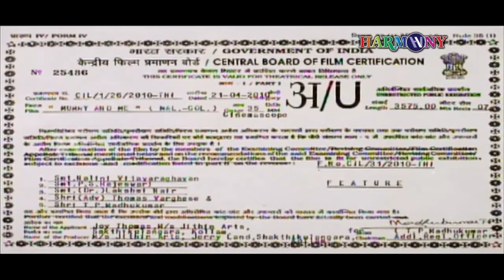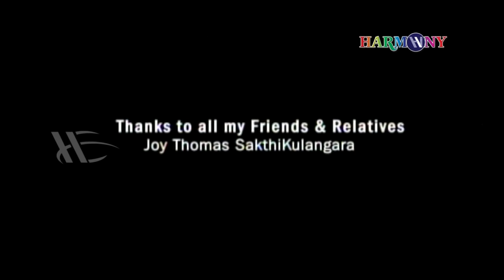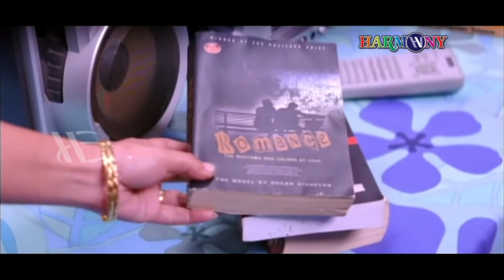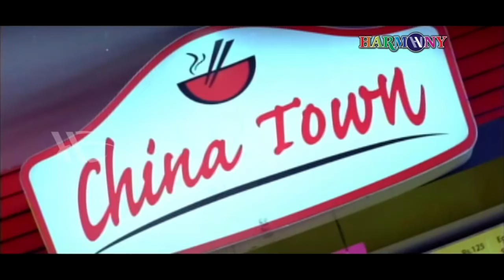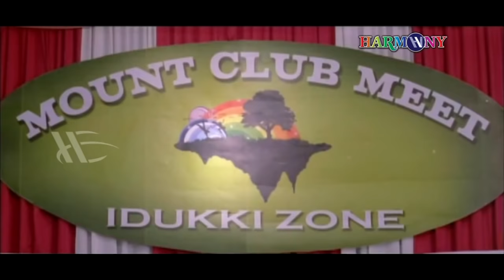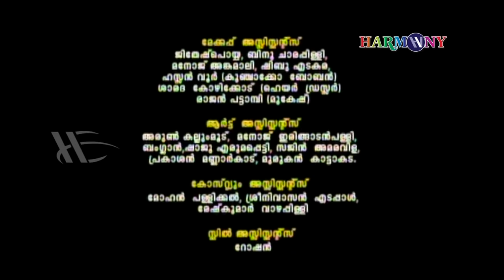Mummy & Me Malayalam Full Movie | Jeethu Joseph | Urvashi | Mukesh | Kunchacko Boban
Mummy & Me is a 2010 Malayalam comedy family film written and directed by Jeethu Joseph. Mummy & Me stars Mukesh, Urvashi and Archana Kavi in the main lead and the remaining cast include Kunchacko Boban, Lalu Alex, Shari, Janardhanan, and Anoop Menon.

Directed by : Jeethu Joseph
Produced by : Jithin Arts
Written by : Jeethu Joseph

Starring  : Urvashi, Mukesh, Kunchacko Boban, Archana Jose Kavi,Suresh Gopi (Cameo)

|| ANTI-PIRACY WARNING ||